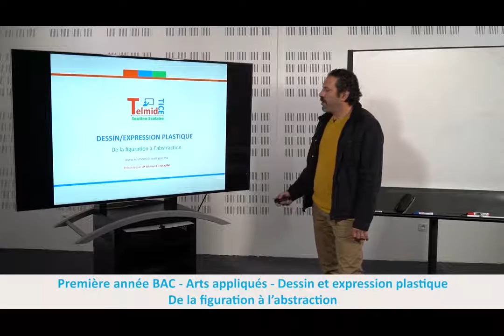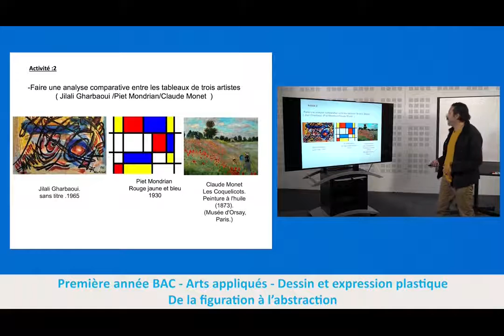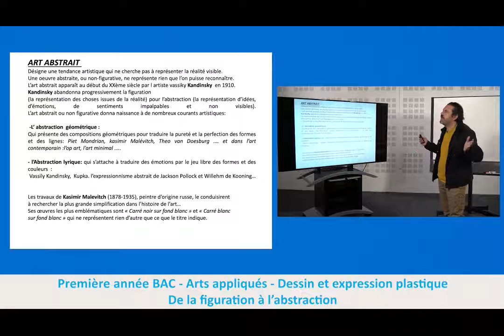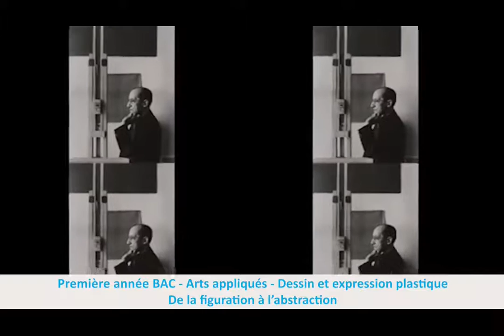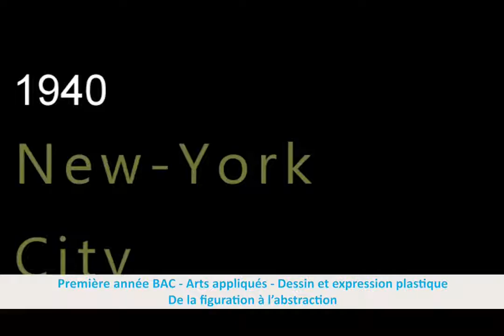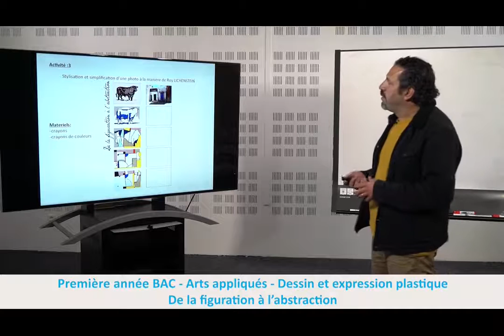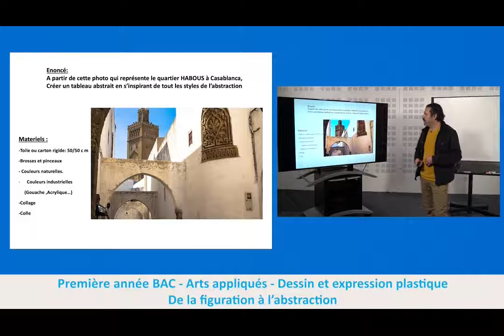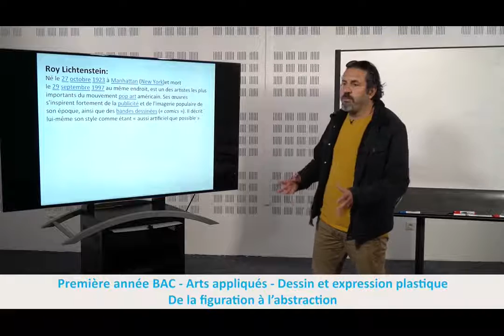Laayoune LUN 20AVR C8 x264